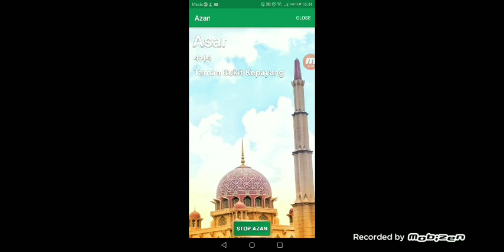AGAIN, I CAN'T EDIT!!! | Marvel Future Fight Gameplay #6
I still can't edit and I have no idea why... Man, I should really learn how to edit doe.